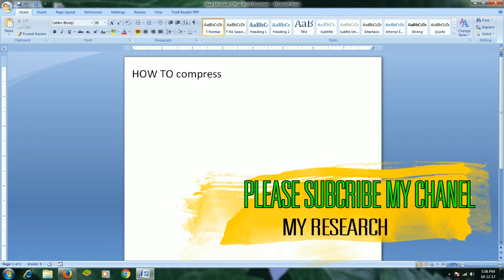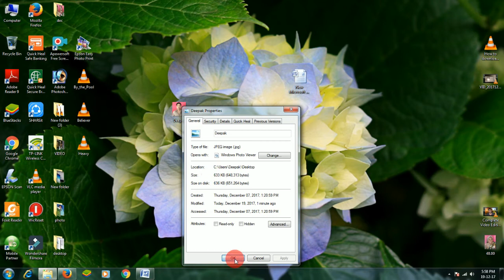How To Compress Photos,Scan Documents,files etc